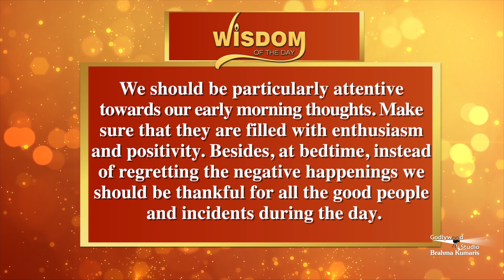सुबह उठते ही ये एक पहला काम रोज़ करना है - Dr. Girish Patel | Wisdom of the day | Motivational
A daily dose of positive thoughts to fill your day with wisdom to elevate your mood and strengthen your mind to overcome day to day challenges. Dr. Girish Patel Ji

Organizer: Brahmakumaris